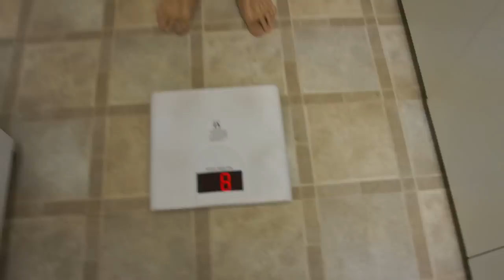I LOST IT on The Body By Vi Challenge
I'm a PROJECT10 Winner. I LOST IT on The Body By Vi Challenge.